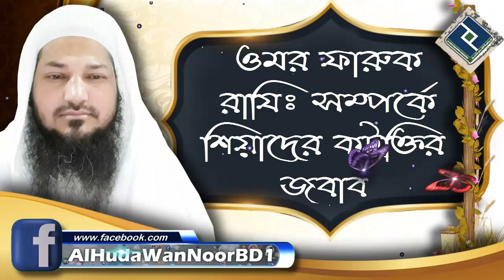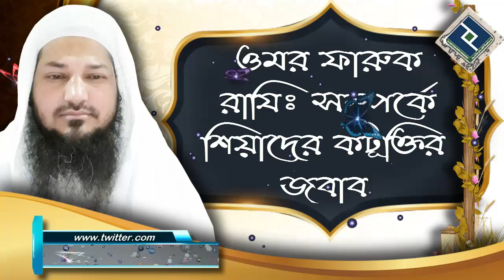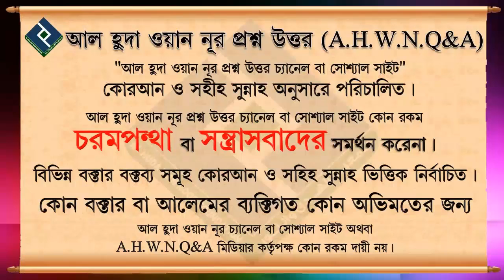ওমর ফারুক রাযিঃ সম্পর্কে শিয়াদের কটূক্তির জবাব ᴴᴰ┇শাইখ বশির বিন আব্দুল্লাহ